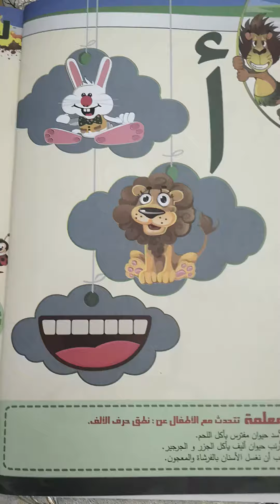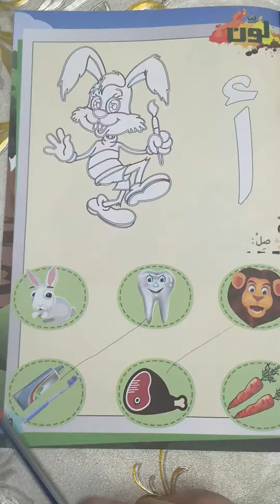حل اسئلة الكتاب لحرف الالف واصحابه Ps